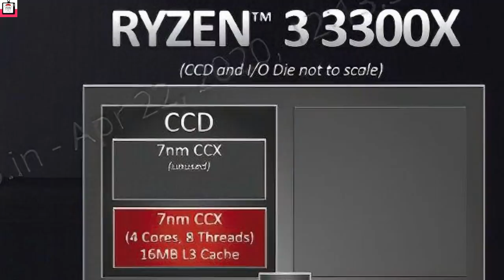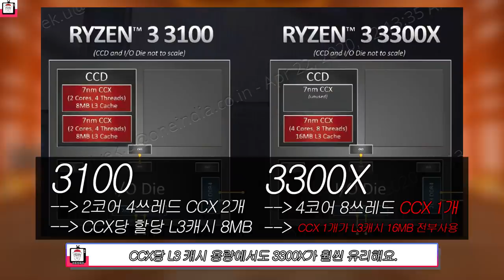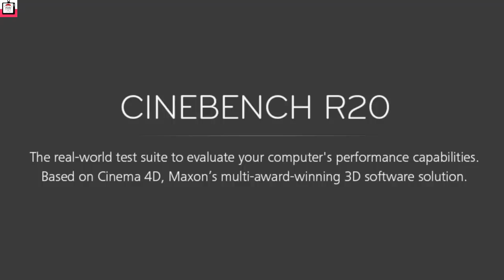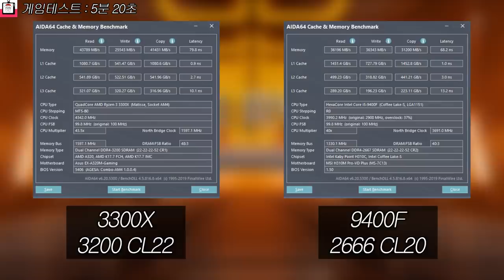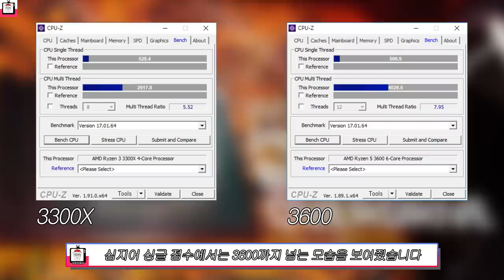신제품 AMD Ryzen3 3300X 리뷰 / 킹 갓성비 CPU 가 등장했다!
드디어 라이젠 신제품!! 3300X와 3100이 출시되었습니다.
9400F를 완전히 관광태웠...아니 태울 수 있을지 궁금한데요
CPU성능부터 게임성능까지 쭈~욱 살펴보도록 하겠습니다.
감사합니다!